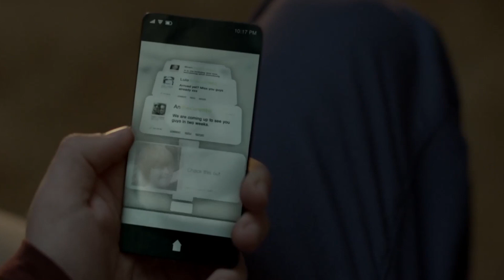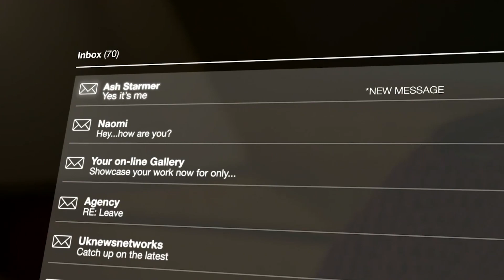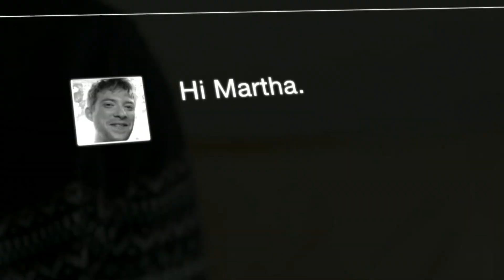Be Right Back - Recap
Martha and Ash decide to move to the country house. Ash can't imagine his life without social media, devoting all his free time to it. Shortly after moving in, the guy dies. Martha learns about the existence of a special service that allows grief-stricken relatives to stay in contact with deceased people. Initially, the girl reacts to this idea with great indignation, but a little later she becomes interested.

Movie title: Be Right Back
Year of production: 2011
Film Companies: Endemol UK, Netflix

Our team strives to create quality recaps of your favorite films. On the channel, you will find stories about movies in thriller, fantasy, horror, drama, fiction, trash, comedy, detective, psychological thriller, dystopia genres and others. Each video will intrigue you with surprises and mystery. Leave the names of your favorite movies in the comments, and we will make an exciting review about each of them.

Our team try to have their story recapped in a brief and enjoyable way and have their main details explained to you in case you missed it! Our team try to recap/summarize them in under 20 minutes for your entertainment. If you like this Rewatch channel, how we organize the movies to have their story recapped and what we do, please press the like button and subscribe to help this channel grow.